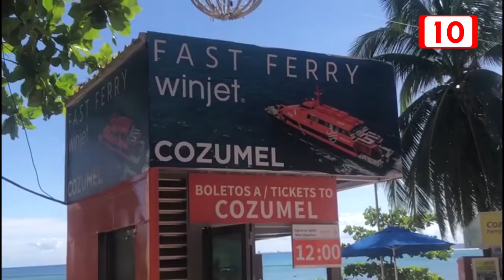Legislarán por ferris más económicos